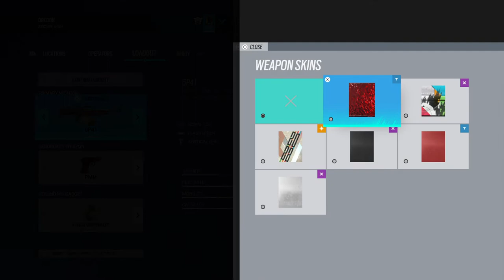Tom Clancy's Rainbow Six® Siege_20220227131509